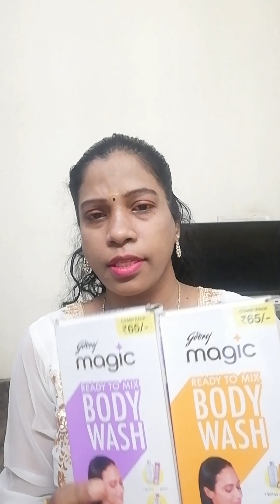One brand two products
1. Godrej magic lavender body wash
     Ready to mix  200ml
    Godrej magic honey & jasmine
     Body wash ready to mix 200ml

2. Alps goodness Sandalwood face
     wash 100ml
     Alps goodness orange detoxifying
     gel  29gm

3. sunsilk egg & almond  hair
    Conditioner 180ml
    Sunsilk  coconut water & aloevera
    180ml

4. Ayush  aloevera gel  150gm
    Ayush turmeric face wash 80gm.